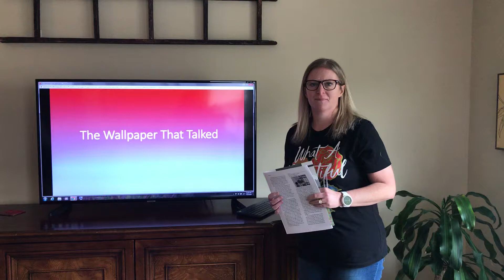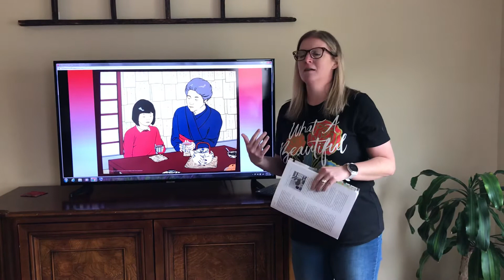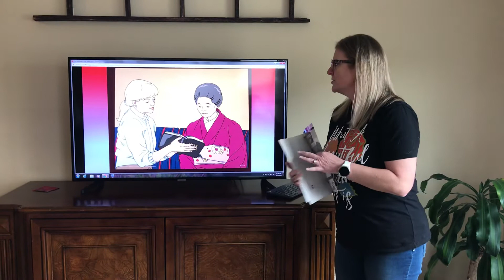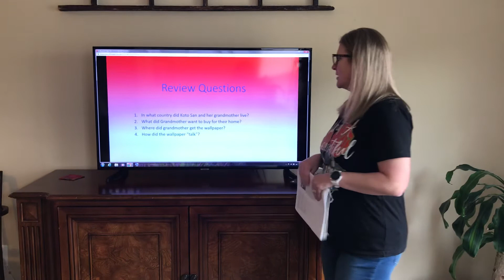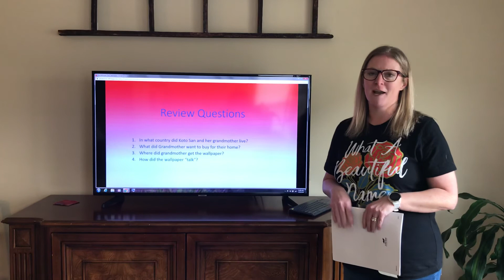Bible - The Wallpaper That Talked Part 5